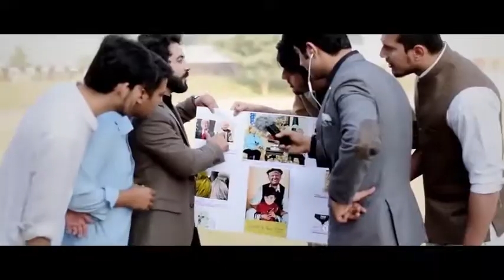Donald Trump or Dawood Ibrahim 3F